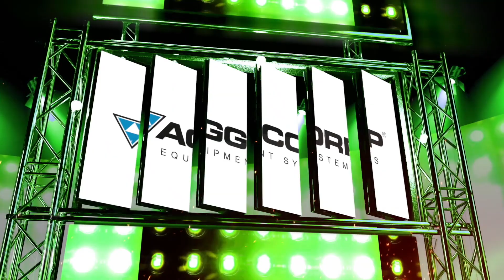OPS awarded Regional dealer of the year for Evoquip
Find out more ► 1300 400 OPS

Description ► OPS awarded Regional dealer of the year for Evoquip